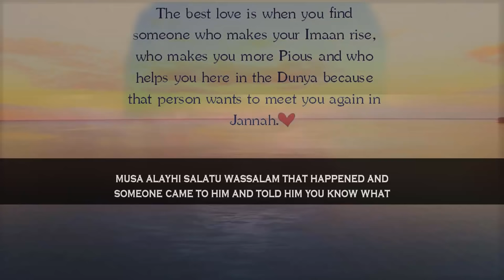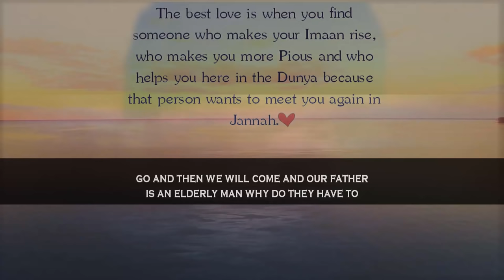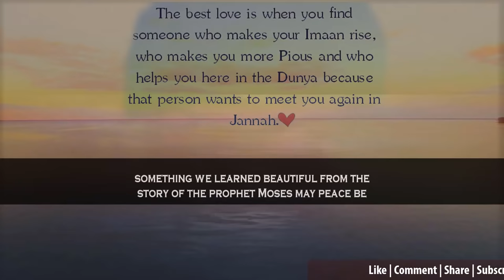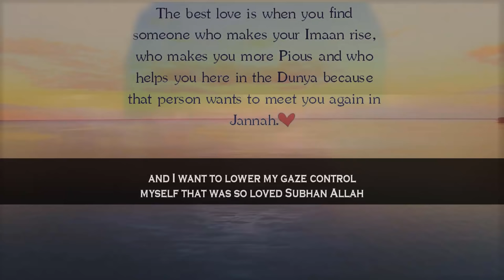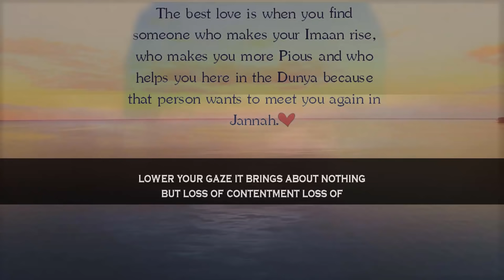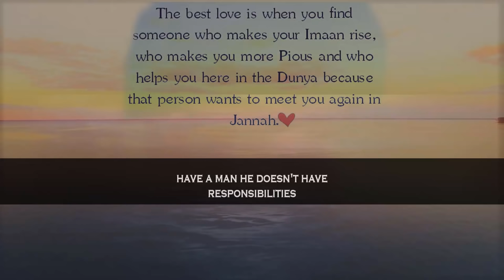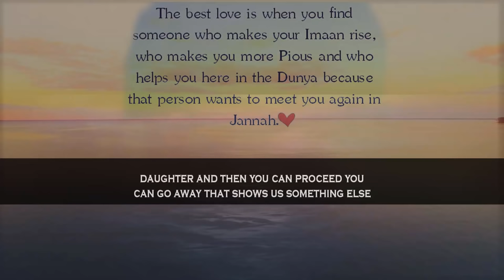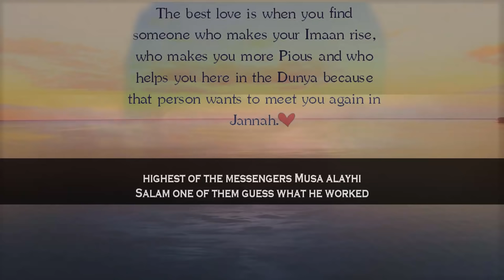What Type Of Man Will Treat You As A Queen | Mufti Menk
📌MuftiMenk mentions what virtues male spouse should have from the story of prophet Moses (Musa) regarding marriage. These are – have a strong relationship with his Maker (Allah), character&conduct, hard-working and having attitude of taking responsibilities.

Mufti Menk Quotes in this clip “If you have married your daughter off to an honourable person who's responsible he has character and conduct and he has a relationship with his Maker even if he doesn't have all the glamorous things on earth; he's going to look after her like a queen”.